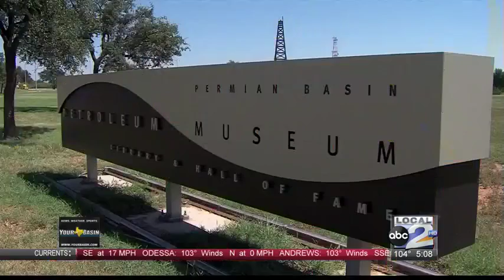POKETRASH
THE PETROLEUM MUSEUM IN MIDLAND COUNTY IS ASKING THE PUBLIC TO CLEAN UP AFTER THEMSELVES.